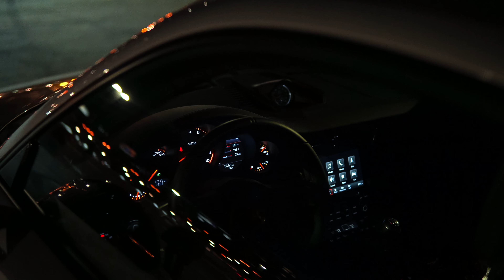Porsche GT3 Weekend | 4K